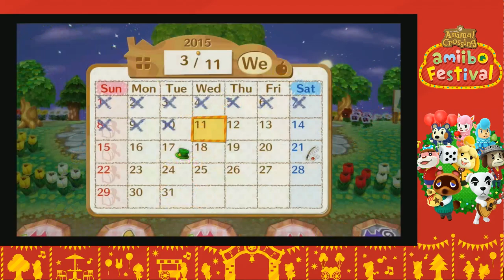Animal Crossing: Amiibo Festival - March Board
Want more than just videos? Find me elsewhere!:
♥ I do not use Instagram and anyone claiming to be me on Instagram is a liar. If you see any of my content on instagram, it is stolen/copied without my permission.